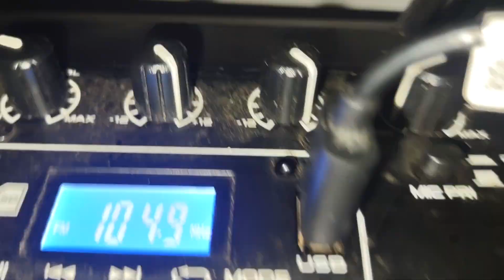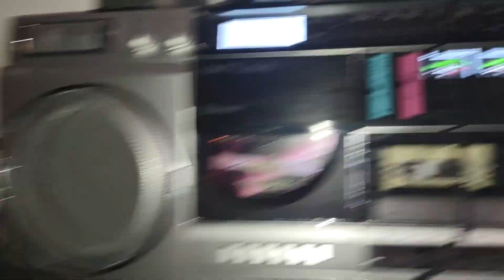Blaupunkt MB06 vs Muse M-380 GBS